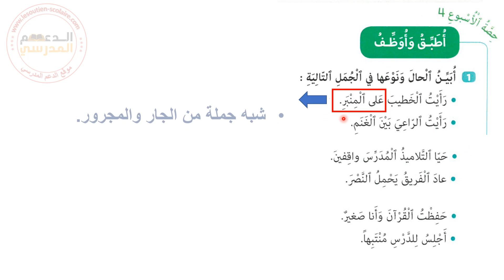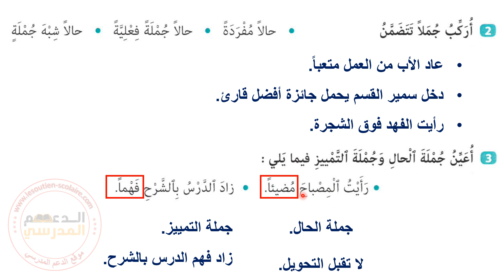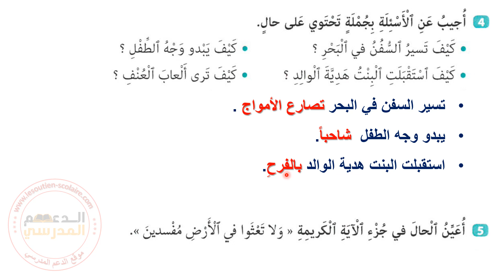الحال والجملة الحالية - مكون تراكيب المستوى السادس كتابي في اللغة العربية الصفحة 189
اللغة العربية المستوى السادس ابتدائي الصفحة 189
القراءة المستوى السادس ابتدائي الصفحة 189
كتابي في اللغة العربية للسنة السادسة ابتدائي 189
القراءة المستوى السادس الصفحة 189

كتابي في اللغة العربية للسنة السادسة ابتدائي ص 189
العربية المستوى السادس ابتدائي الصفحة 189